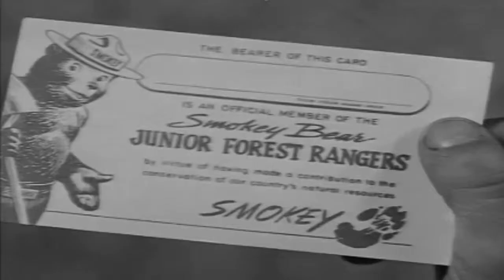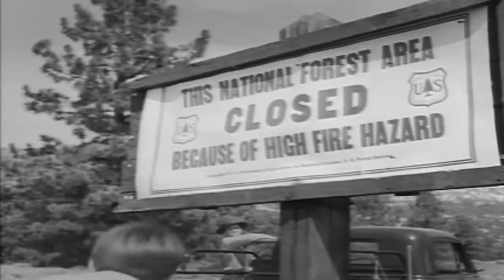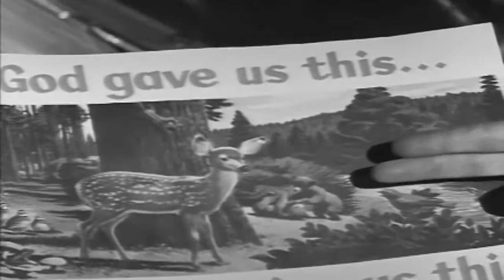Fury 50s TV Western episode 1 of 22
This video has been restored and compiles under Public Domain and Derivative Works guidelines by Timeless Television. Fury (retitled Brave Stallion in syndicated reruns) is an American western television series that aired on NBC from 1955 to 1960. It stars Peter Graves as Jim Newton, who operates the Broken Wheel Ranch in California; Bobby Diamond as Jim's adopted son, Joey Clark Newton, and William Fawcett as ranch hand Pete Wilkey. Roger Mobley co-starred in the two final seasons as Homer "Packy" Lambert, a friend of Joey's.[1]